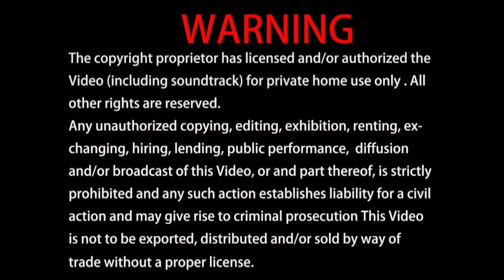笑笑人生：我根本沒有駕照。 2021-10-17蓮生活佛